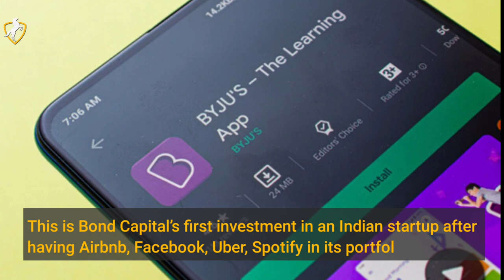BYJU’s Becomes Second-Most Valued Startup In India, Hits US$10.5B In Valuation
Indian educational technology and online tutoring firm BYJU’s- The Learning App has crossed a valuation of US$10.5 billion. This has made BYJU’s second most valued startup in India, leaving behind Indian hotel chain OYO, reported Bloomberg. The Indian edtech startup stated that it secured new funding from US investor-Bond Capital. The amount, however, was disclosed but a source told Livemint that it was around US$100 million. In January this year, BYJU’s had secured US$200 million from Tiger Global and US$200 million from General Atlantic. These fresh funds from Bond Capital have put the startup in India’s top three highest valued startups, along with Paytm and OYO. This is Bond Capital’s first investment in an Indian startup after having Airbnb, Facebook, Uber, Spotify in its portfolio.